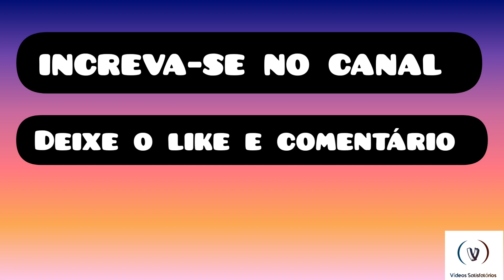TIRANDO CRAVOS E ESPINHAS GIGANTES E DE ROSTO MUITO INFLAMADO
segui o perfil do Instagram também link logo aqui abaixo